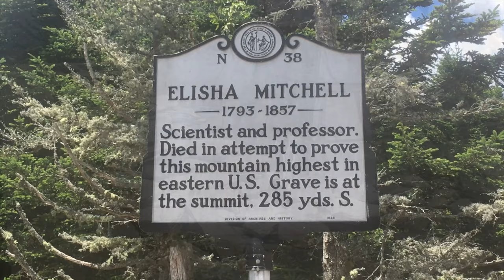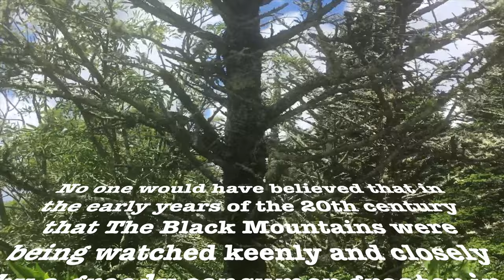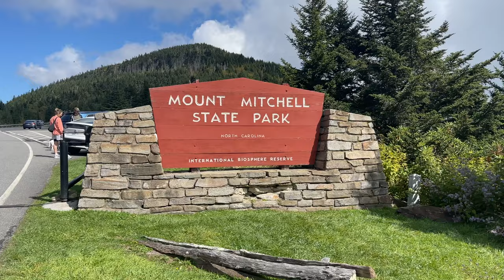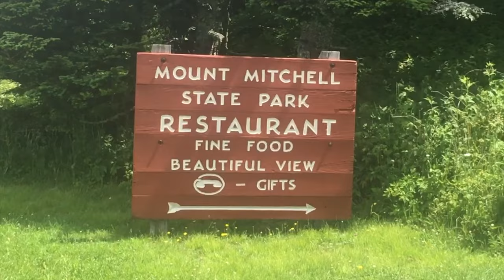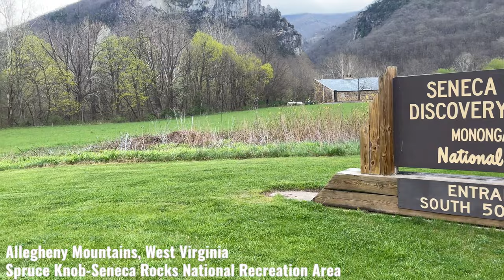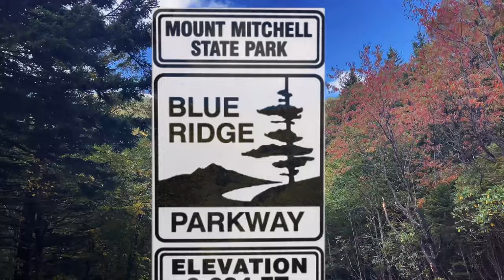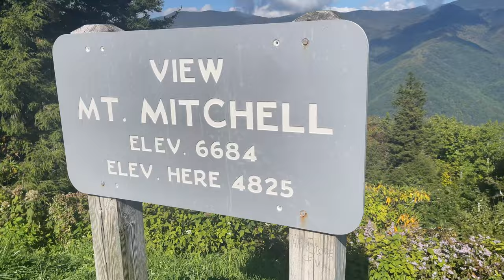The Black Mountains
This video is all about the Black Mountains Range in Western North Carolina along the Blue Ridge Parkway. The natural mountain scenery in this video is breathtaking. Did you know that six of the of the ten highest peaks in the Eastern United States are in the Black Mountains Range in Western North Carolina? The Crest of the Black Mountains is only 15 miles long, but in that distance, 18 mountain peaks climb to at least 6,300 feet above sea level. In mountains east of the Mississippi, that’s a big deal. The Black Mountains are home to Mount Mitchell, the highest peak of the Appalachian Mountains and the highest peak east of the Mississippi. Most people visit the Black Mountains while driving Blue Ridge Parkway North Carolina. The Black Mountains are in Yancey County, one of the 7 North Carolina Counties designated as “The High Country,” or “The High South. The Blue Ridge Parkway around the Black Mountains offers a journey through some of the most awe-inspiring and diverse landscapes in the Southern Appalachians. As the Parkway winds through this region, it reveals sweeping views of the Black Mountains' rugged peaks, including the iconic Mount Mitchell, the highest point east of the Mississippi. This stretch of the Parkway is known for its dramatic elevation changes, providing a unique opportunity to experience different climate zones and ecosystems, from hardwood forests to the dense spruce-fir forests that blanket the higher altitudes. Scenic overlooks and trails invite visitors to pause and immerse themselves in the natural beauty, with panoramic vistas that capture the essence of the Blue Ridge. Whether in the vibrant hues of autumn or the lush greenery of summer, the Parkway around the Black Mountains is a visual and sensory feast that encapsulates the timeless allure of the Appalachian Mountains.
Become a channel member for some amazing perks!
Connect with A Nose For Life!

Chapters
00:00 Highest Peaks in the Eastern United States
01:41 Mount Mitchell, the Highest Peak in The Appalachian Mountains
02:42 Forests of The Black Mountain Range of North Carolina
04:08 Mount Mitchell State Park and Pisgah National Forest
06:06 Spruce-fir Forests Black Mountains North Carolina
07:28 NC Black Mountains Weather
09:15 Black Mountains North Carolina Trees
11:41 Visit the Black Mountains